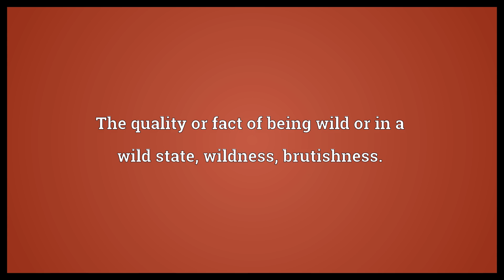Ferity Meaning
Video shows what ferity means. The quality or fact of being wild or in a wild state, wildness, brutishness..  Ferity Meaning. How to pronounce, definition audio dictionary. How to say ferity. Powered by MaryTTS, Wiktionary